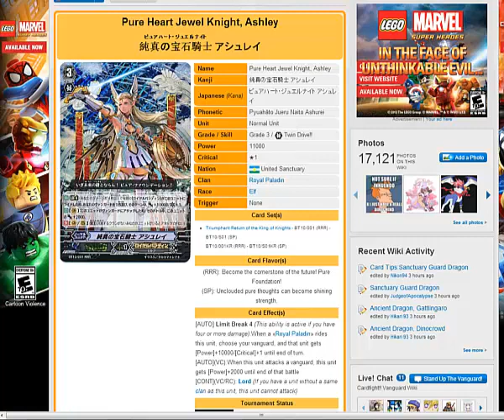Cards For Thought! Episode 19 [ Pure Heart Jewel Knight Ashley ]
On Cards for Thought we review certain cards we think should get some recognition and we talk about them in a quick little video!

These will be released Monday , Wednesday , and Friday each week ( until we get too lazy or run out of cards :D )